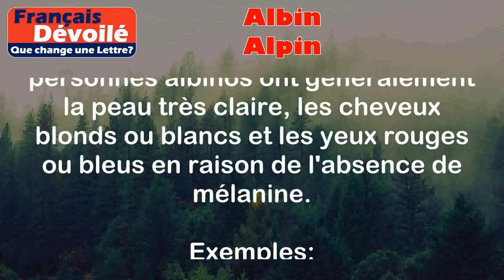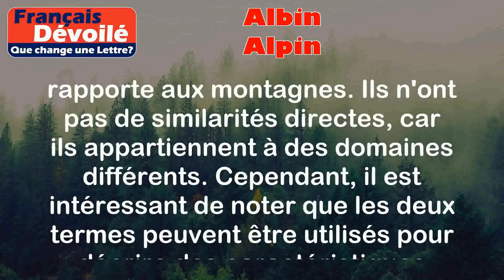Albin et Alpin (Une Lettre)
Albin:
L'adjectif "albin" est utilisé pour décrire une personne ou un animal qui présente une absence totale ou partielle de pigmentation dans la peau, les cheveux et les yeux. Les personnes albinos ont généralement la peau très claire, les cheveux blonds ou blancs et les yeux rouges ou bleus en raison de l'absence de mélanine.

Exemples:
- Le bébé albin est né avec des cheveux blancs et des yeux bleus.
- Les animaux albinos sont souvent plus sensibles au soleil en raison de l'absence de pigmentation protectrice.

Alpin:
L'adjectif "alpin" est utilisé pour décrire quelque chose qui est lié ou qui se trouve dans les montagnes. Cela peut faire référence à la géographie, à la flore, à la faune ou à des activités telles que l'alpinisme.

Exemples:
- Les sommets alpins sont recouverts de neige pendant une grande partie de l'année.
- Les chamois sont des animaux alpins qui vivent dans les montagnes.

Différence:

La principale différence entre "albin" et "alpin" réside dans leur signification et leur utilisation. "Albin" se réfère à l'absence de pigmentation chez les personnes ou les animaux, tandis que "alpin" se rapporte aux montagnes. Ils n'ont pas de similarités directes, car ils appartiennent à des domaines différents. Cependant, il est intéressant de noter que les deux termes peuvent être utilisés pour décrire des caractéristiques physiques ou géographiques spécifiques.